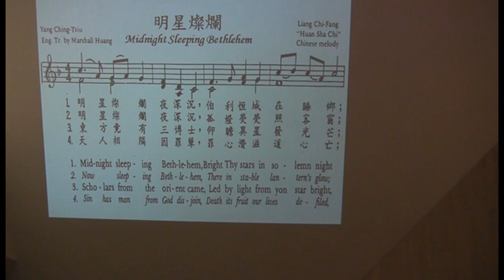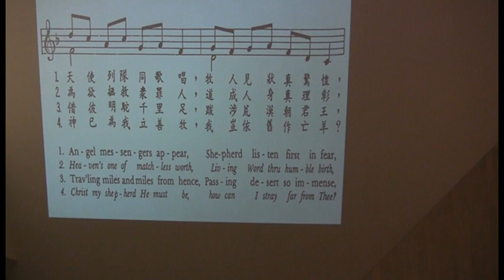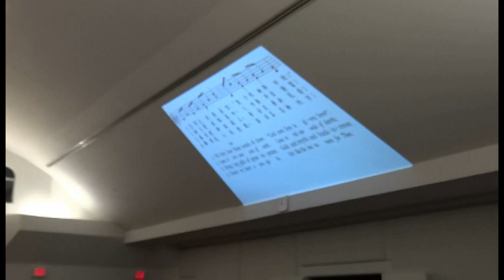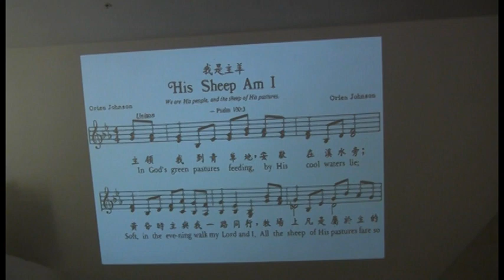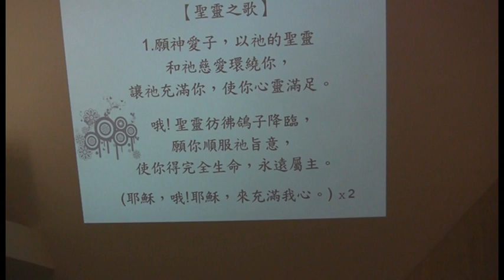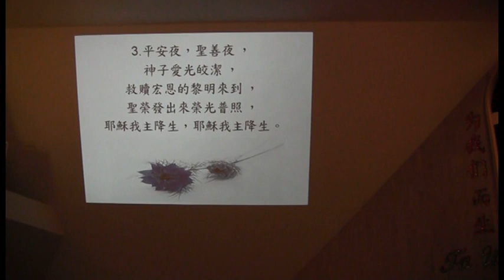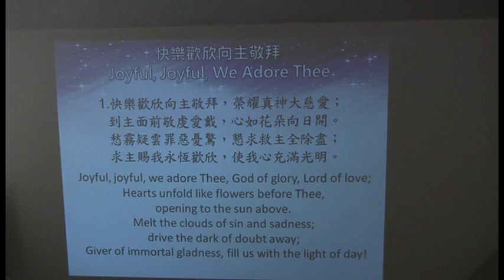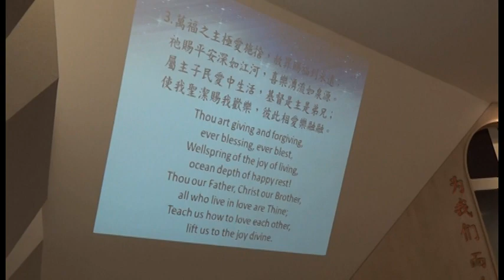2012 Christmas Eve Worship @DCCC - 3